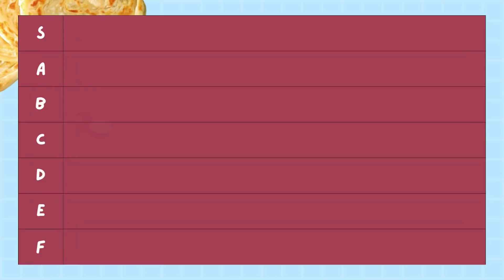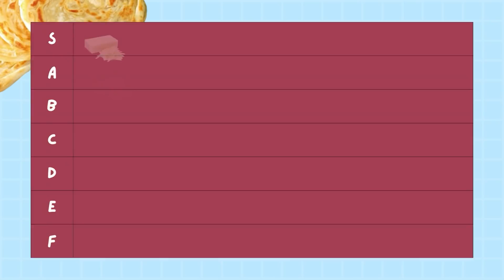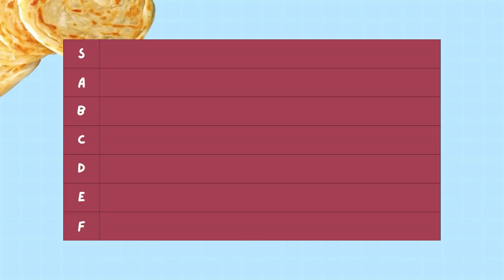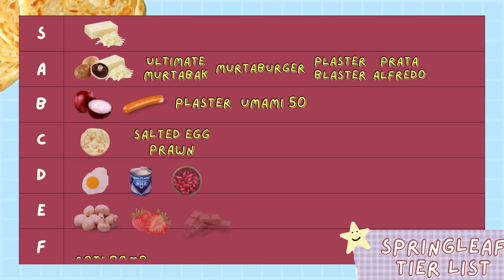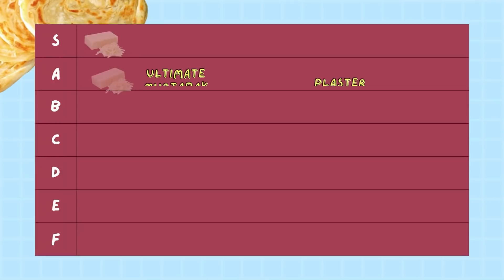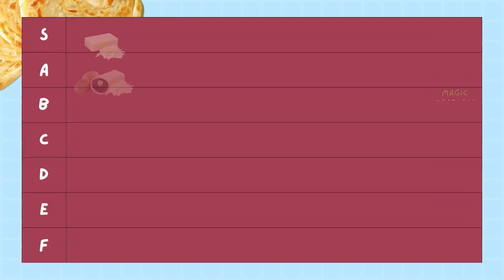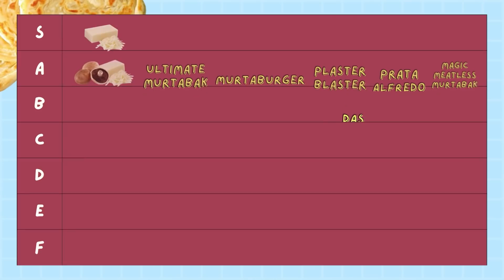We Ranked Every Prata From Springleaf Prata Place! | Eatbook Tier List | EP 6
Pratas come in all shapes and sizes and flavours so we decided to go ham at Springleaf Prata Place! Our talents will rank them from the best to worst, so time to feast!

Edited by:
Gladys Lim